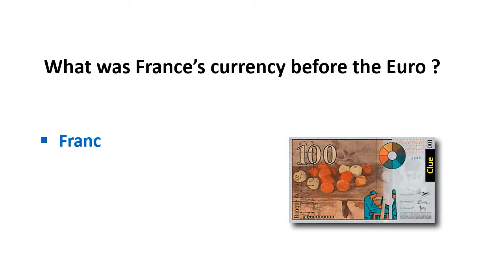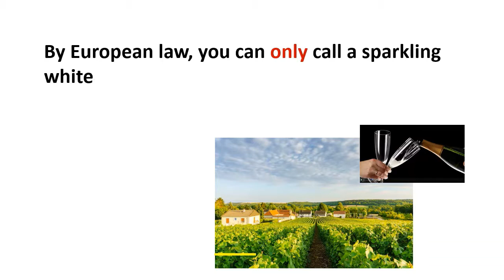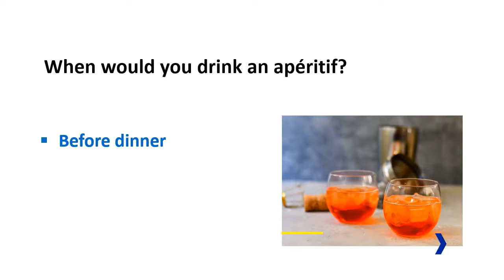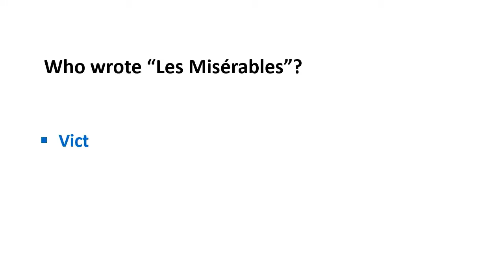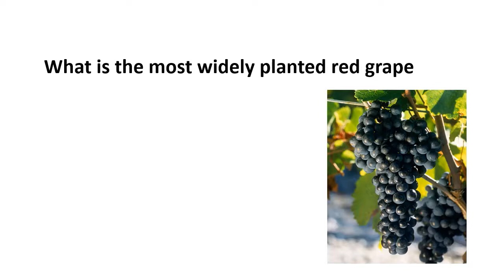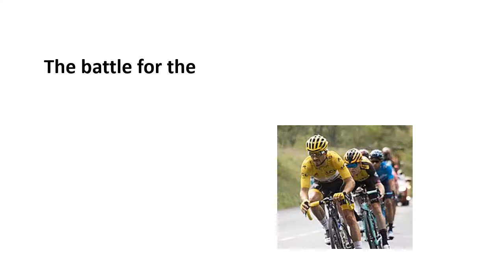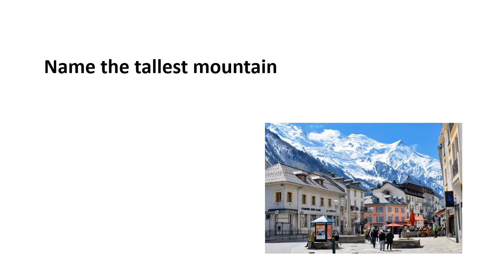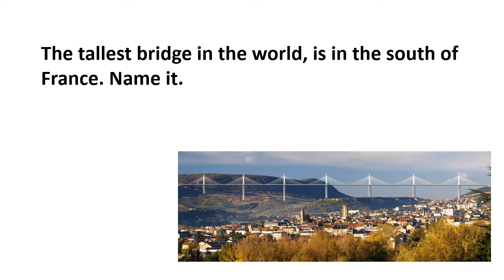The ultimate FRANCE quiz on Youtube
Bonjour Francophiles!
Try this Ultimate France trivia / Quiz to test your knowledge of the culture, food, language, monuments, and customs of France.

You get a few seconds to guess the correct answer, which is revealed thereafter. If you got it right, give yourself a +1 point.

But hey, even if you didn't get it, you NOW know the correct answer :)

Quizzes are a fun way to learn about a new place, and it is our attempt to make this a pleasurable learning experience. We hope you enjoy viewing this as much as we enjoyed making it.

A big shout out to - Nat Keefe and hot buttered rum, for the background score - "Everything where it needs to be" on Youtube music.